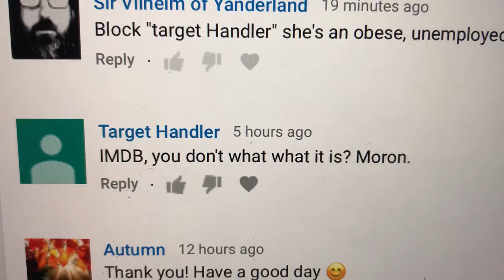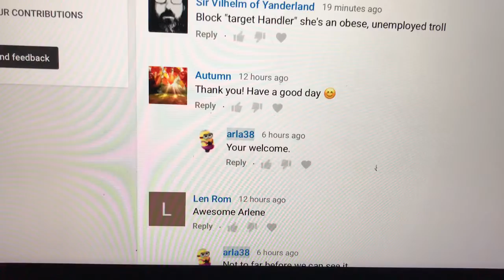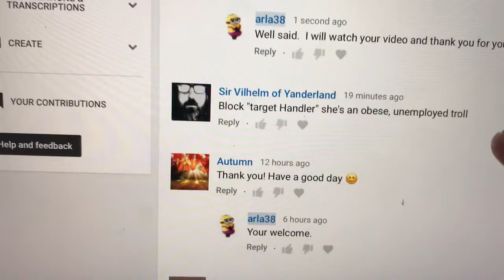7/31/18 What I do when gangstalkers try to disrupt my YouTube page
You can view my page but your comments will never post.